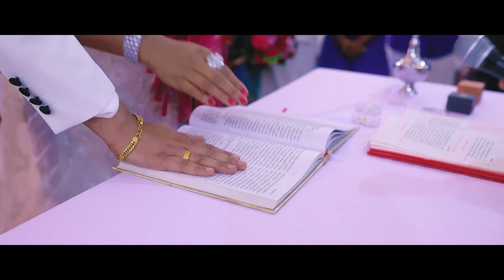CLINTO STEFFY | CHRISTIAN | WEDDING | PEOPLE SHARE STORY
Bring Back your precious memories.

PHOTOGRAPHY | VIDEOGRAPHY | AD | WEDDING | MODELING | VIDEO EDITING | PORTFOLIO SHOOT | ALBUM DESIGNING | EVERYTHING IN PHOTOGRAPHY

IF MORE ENQUIRIES CALL OR WHATSAPP  📲 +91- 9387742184